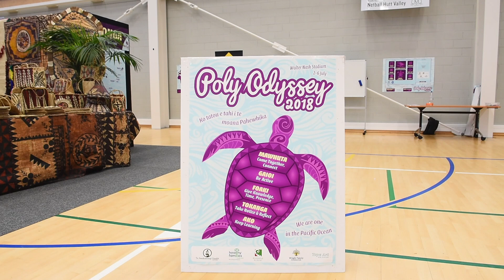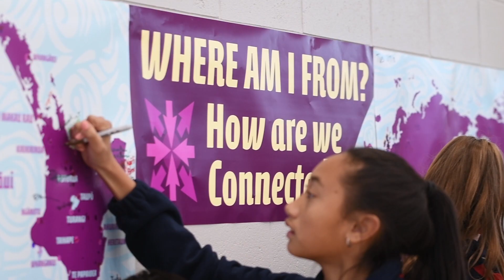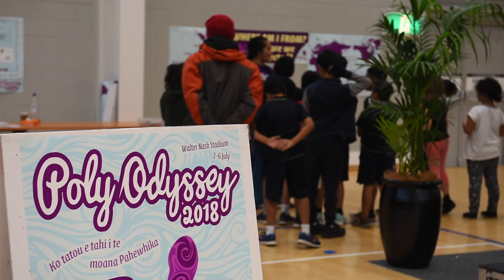Poly Odyssey - a journey to Pasifika wellbeing through strengthened identity